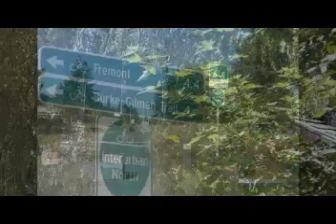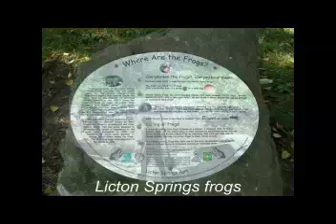Susan Sanders Coldwell Banker Bain Real Estate Broker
Third generation Seattle native &amp; lifetime area resident
 1998 Seattle-King County Realtor of the Year award for Community Service
 President's Circle Award winner, top tier of Coldwell Banker associates
 I am hardworking, upbeat, and professional
 I enjoy working with buyers, whether first time buyers or seasoned investors
 My extensive marketing background and close ties with home buyers will assist you in selling your home quickly
 I work in all the Greater Seattle area, including West Seattle
 The majority of my clients are referred to me by their satisfied friends and associates
 Senior Residential Specialist (SRES), Accredited Buyers' Representative (ABR), Certified Residential Specialist (CRS)